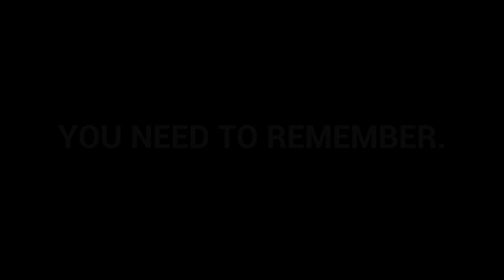DO IT AGAIN.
YOU NEED TO WAKE UP.
         NEED
         NEED
         NEED
         NEED
         NEED
         NEED
         NEED
         NEED
         NEED
         NEED
         NEED
         NEED
         NEED
         NEED
         NEED
         NEED
         NEED
         NEED
         NEED
         NEED
         NEED
         NEED
         NEED
         NEED
         NEED
         NEED
         NEED
         NEED
         NEED
         NEED
         NEED
         NEED
         NEED
         NEED
         NEED
         NEED
         NEED
         NEED
         NEED
         NEED
         NEED
         NEED
         NEED
         NEED
         NEED
         NEED
         NEED
         NEED
         NEED
         NEED
         NEED
         NEED
         NEED
         NEED
         NEED
         NEED
         NEED
         NEED
         NEED
         NEED
         NEED
         NEED
         NEED
         NEED
         NEED
         NEED
         NEED
         NEED
         NEED
         NEED
         NEED
         NEED
         NEED
         NEED
         NEED
         NEED
         NEED
         NEED
         NEED
         NEED
         NEED
         NEED
         NEED
         NEED
         NEED
         NEED
         NEED
         NEED
         NEED
         NEED to wake up.